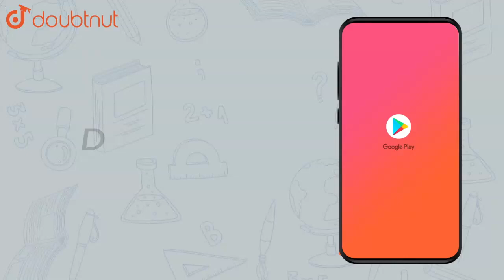Prove that the curves `x = y^2` and `xy = k` cut at right angles if | Class 12 Maths | Doubtnut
Prove that the curves `x = y^2` and `xy = k` cut at right angles if `8k^2 = 1`.

Online Class में Admission लेने के लिए यहाँ click करें :
👉Class 12 | CBSE Boards | English Medium :

👉 Have Any Query? Ask Us.